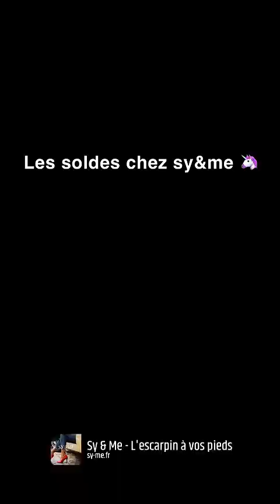MELANIE DA CRUZ - 02 Juillet 2023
Les amis on se retrouve pour mon vlog du 02 Juillet 2023 sur notre chaine - Pour retrouver tous mes vlogs direction ma playlist